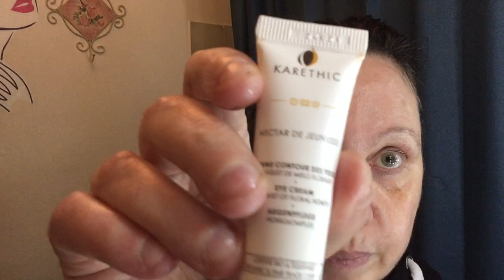🌺 Routine du soir : je prépare ma peau au retinol pur😊🌺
Coucou😊 on se retrouve ce soir pour une vidéo routine du soir dans laquelle je vous explique les raisons pour lesquelles je vais passer au retinol pur et la préparation de ma peau à cet actif 😊 j’espère que ça vous plaira et vous embrasse 😘😘

Mon pré sérum à l’hibiscus

Acide hyaluronique satin naturel

Sérum retinol satin naturel

Mes sérums satin naturel * Sérum au retinol Satin naturel

Satin naturel sérum vitamine CAE sérum vitamin CA et E satin naturel

Celui à l’acide hyaluronique Satin naturel sérum à l’acide hyaluronique

Pour 5 euros de réduction chez mademoiselle bio contactez-moi pour avoir mon mail

Pour 3 euros de réduction sur votre 1ère commande chez Nuoo rentrez ce lien

Pour obtenir 10 euros de réduction sur l’application Choose rentrez mon code VALERIEBR 😊